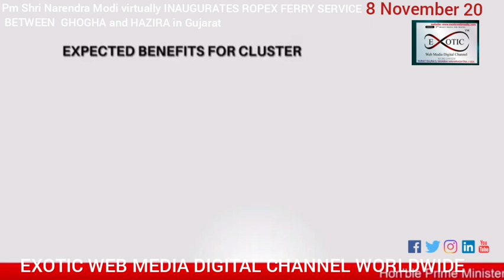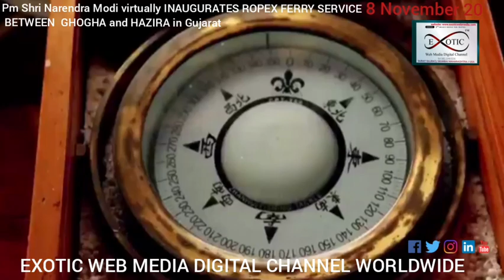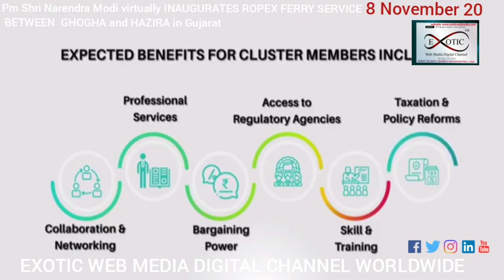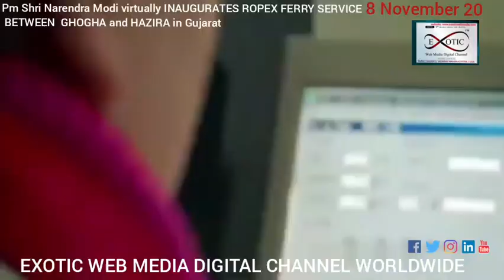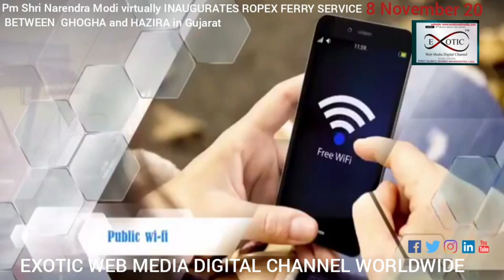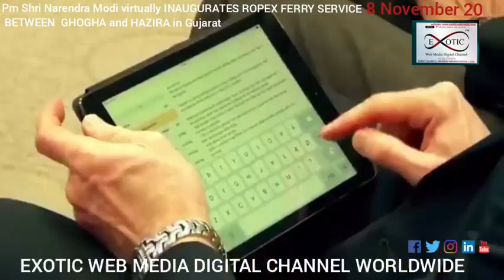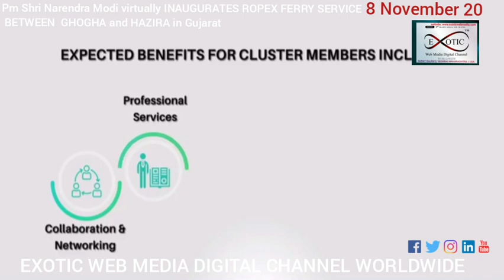Pm Shri Narendra Modi virtually INAUGURATES ROPEX FERRY SERVICE BETWEEN GHOGHA and HAZIRA in Gujarat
8 NOV 20 EXOTIC WEB MEDIA DIGITAL CHANNEL WORLDWIDE